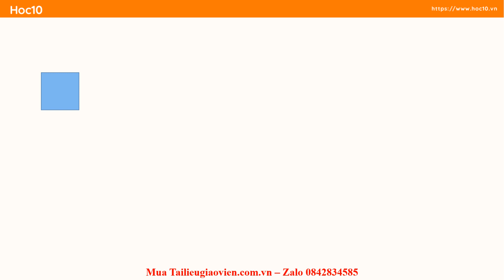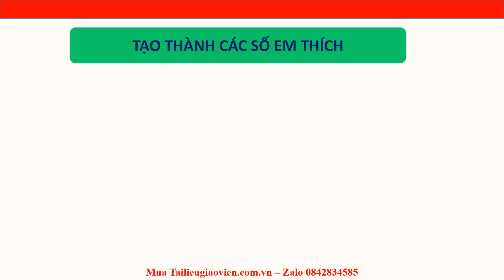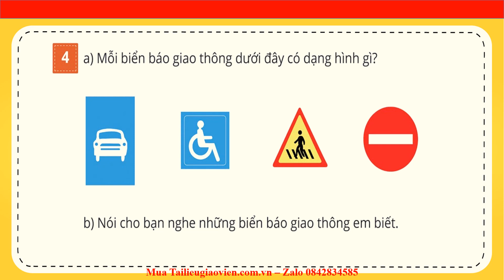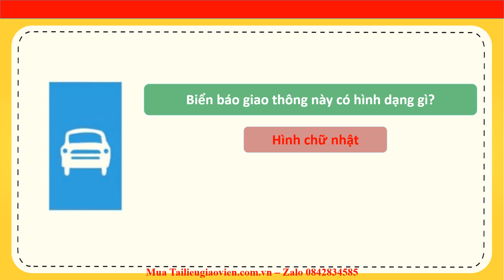Giáo án powerpoint Em vui học Toán trang 30 | Powerpoint Cánh diều Toán lớp 1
Phía trên là giáo án Powerpoint hay còn gọi là giáo án điện tử, giáo án trình chiếu Bài 13: Em vui học Toán trang 30 | Sách Toán lớp 1 Cánh diều. Giáo án được làm với phong cách: hiện đại, đẹp mắt để tạo sự hứng thú cho học sinh.
Ngoài ra, chúng tôi có đầy đủ giáo án powerpoint các bài khác trong chương trình sách giáo khoa Toán lớp 1 Cánh diều. Tin chắc rằng: Khi sở hữu bộ giáo án này, việc giảng dạy của thầy cô sẽ trở nên nhẹ nhàng và đạt hiệu quả tốt.